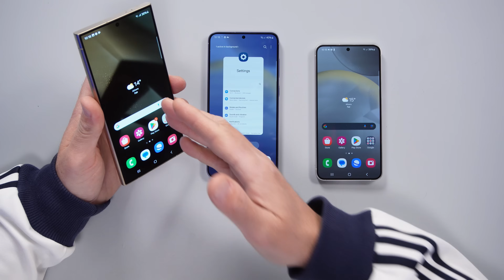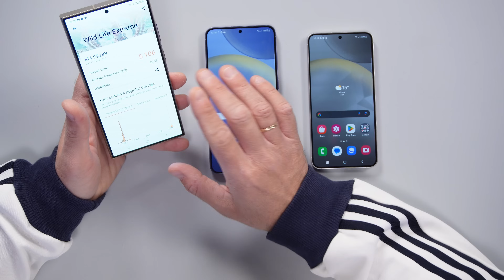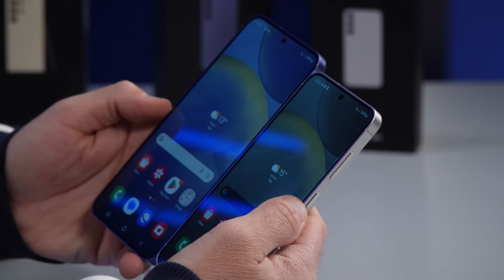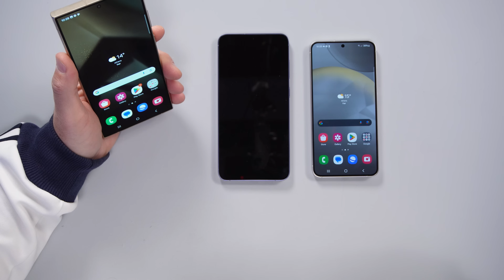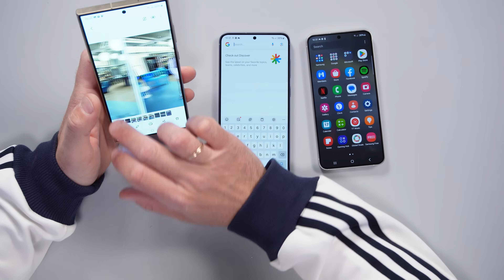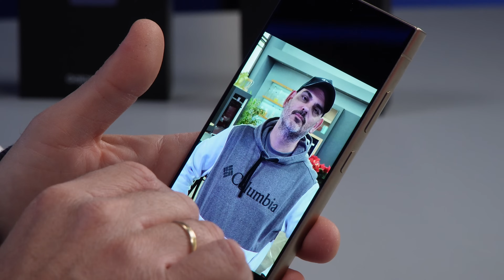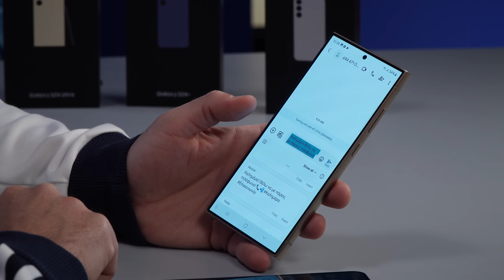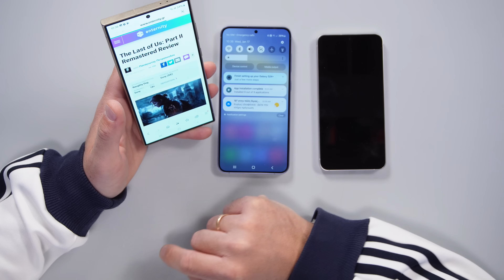TryMe: Samsung Galaxy S24 Series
Kαινούργια σειρά Samsung Galaxy S. Γνώρισε τα Samsung Galaxy S24|S24+|S24 Ultra με λειτουργίες ΑΙ, κύκλωσε για αναζήτηση στο Google και μάθε ό,τι σε ενδιαφέρει όπου και αν βρίσκεσαι. Για σένα που θέλεις να έχεις την τεχνολογία στα χέρια σου.